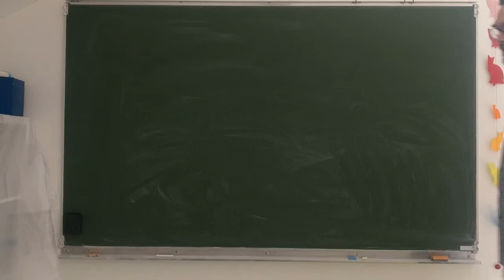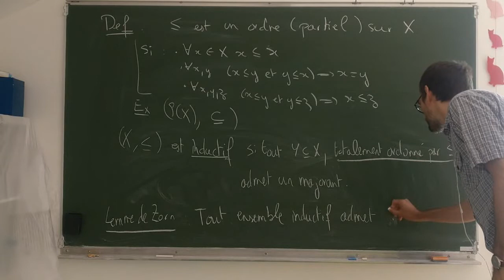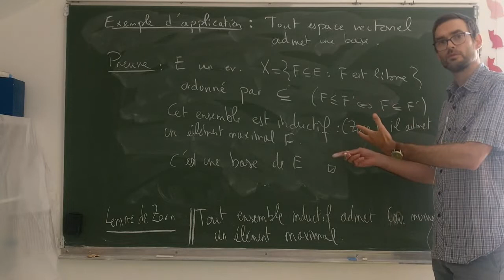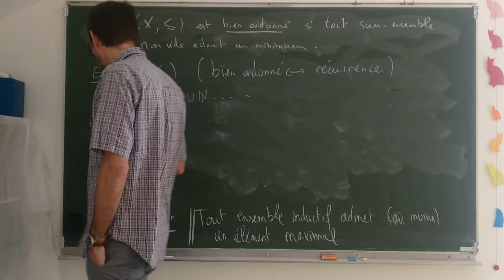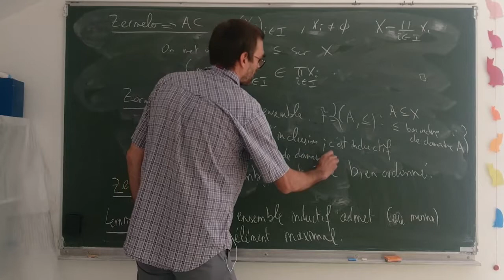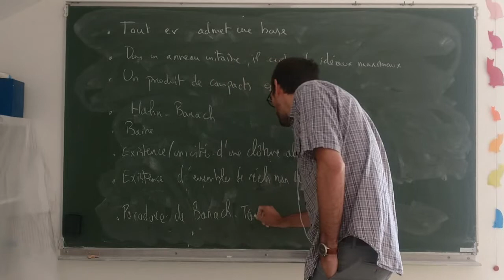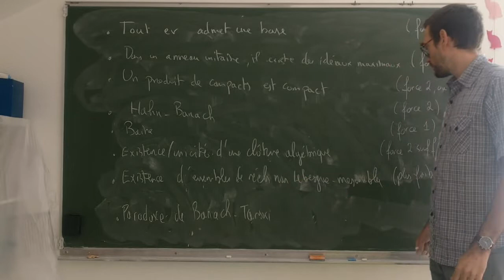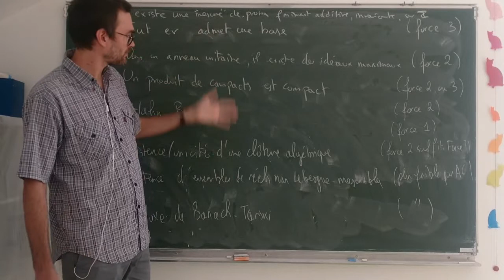Choix, Zorn et Zermelo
On discute quelques formes équivalentes de l'axiome du choix, puis des conséquences classiques; on voit qu'il y a des variantes possibles, qui n'ont pas toutes la même force (dans la vidéo je dis une bêtise, normalement corrigée par un texte en surimpression: le lemme de Zorn et le lemme de Krull sont en fait équivalents)